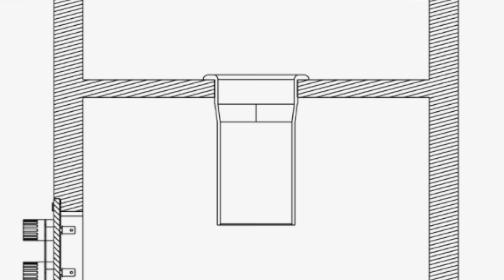Fyne Audio Vintage Classic VIII - סקירה לרמקול בעיצוב רטרו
הסקירה המצולמת שלנו לרמקולים Fyne Audio Vintage Classic VIII, שהם רמקולי הכניסה של סדרת ה-Vintage Classic של היצרן הסקוטי.

אנחנו מודים ל- Audio Video (לינק היבואן הרשמי של Fyne Audio בישראל, על כך שסיפקו לנו את הרמקולים האלה לצורך סקירה.

המחיר של Fyne Audio Vintage Classic VIII הינו: 26,995 ש"ח

הסרטון כולל את הפרקים הבאים:
00:00 - מבוא
00:41 - על חברת Fyne Audio
01:49 - רמקולי רטרו - הרבה מעבר לעיצוב
05:35 - על ה-Fyne Audio Vintage Classic VIII
09:49 - עיצוב ואיכות הבנייה
13:24 - ביצועי הסאונד
21:21 - סיכום